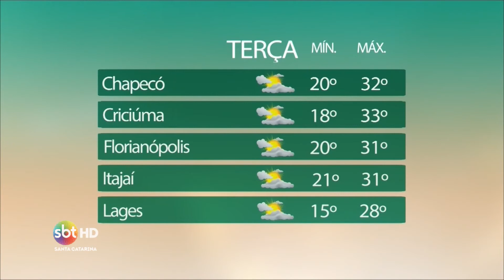Previsão do tempo (18/01/2016)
Jornal sbt Meio-Dia
Data: 18/01/2016